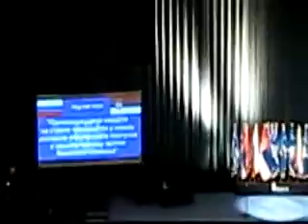Sprem'te se sprem'te, radikalski skup podrške Šešelju 19.9.2010.